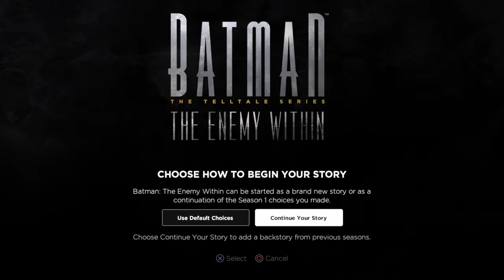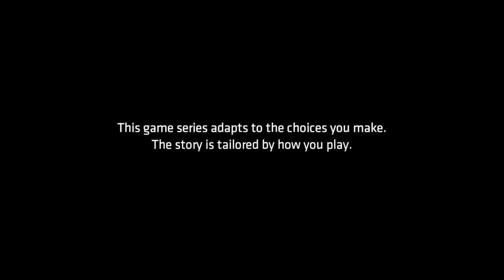Getting to know your Enemy |Batman: The Enemy Within